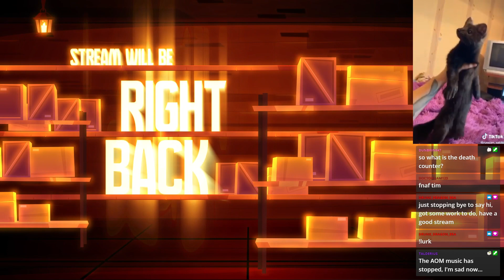Against the Storm - E15 - Not Addicted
Okay, maybe I'm a little addicted, but I couldn't think of anything else to do before FNAF tonight, so we're doing Against the Storm!